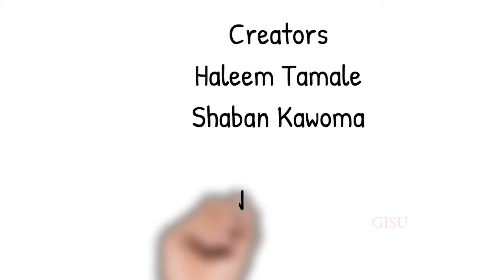GISUTECH HIGHLIGHTS 2019 - SHORT MOVIE TRAILER